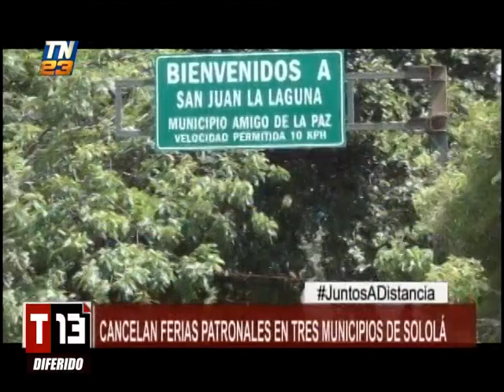Cancelas ferias patronales en res municipios de Sololá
San Juan La Laguna es uno de los municipios que no podrá llevar a cabo sus ferias patronales

Las ferias patronales de Sololá han sido oficialmente suspendidas, como parte de las medidas sanitarias para evitar la propagación del Covid-19. Ante ello, las autoridades instan a la población a cumplir con el distanciamiento físico y permanecer en sus viviendas.